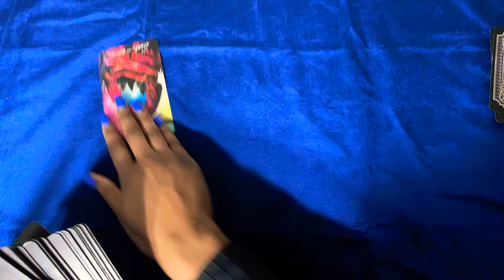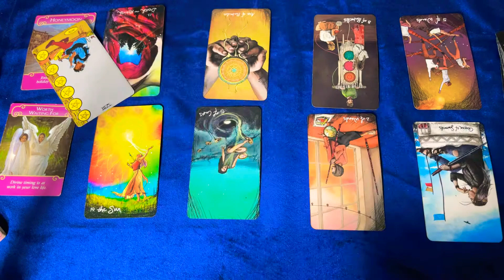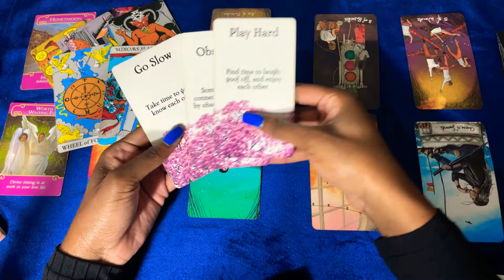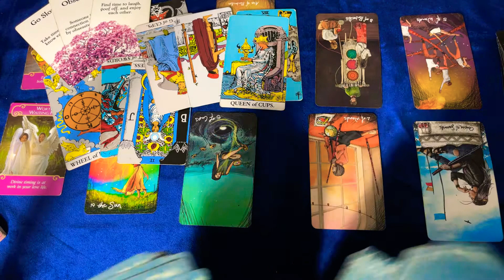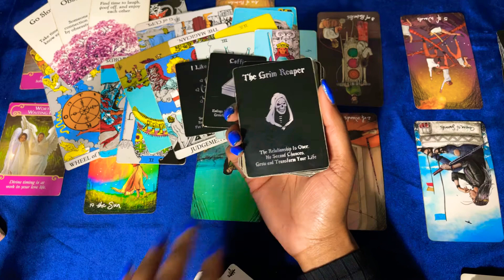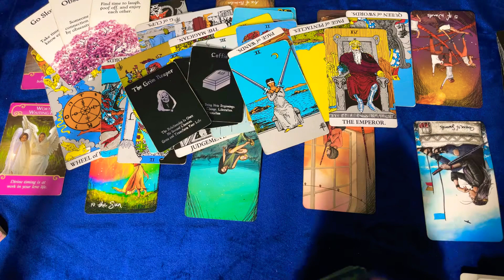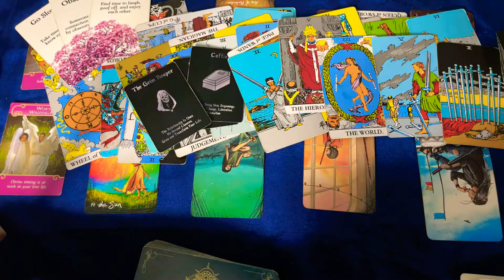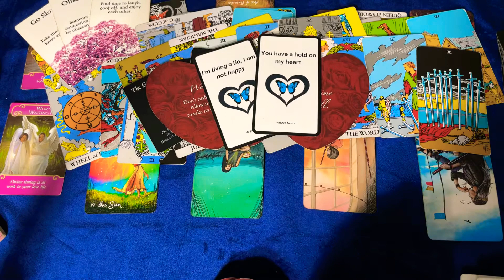SAGITTARIUS DECEMBER 🥳🎄SURPRISE CONFESSION 🫢 NEW MONEY/JOB/LOVE! SUCCESS💙 KARMA CLEARING OUT🦋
Feeling  stuck on your situation ? I am hosting a sale! BOOK BELOW !

              💙💙  ROGUE WISDOM 🦋🦋

SAGITTARIUS DECEMBER 🥳🎄MONEY/JOB/LOVE! 💙THE LAST LAUGH! KARMA CLEARING OUT🦋 DONT WORRY!